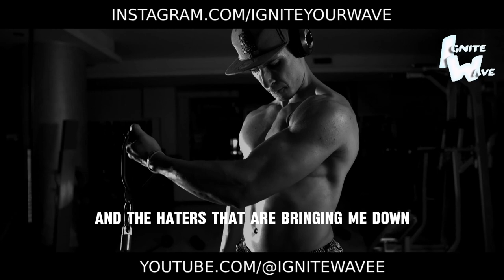I WILL NOT QUIT - Best Motivational Speech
In the pursuit of greatness, there's one promise you must make to yourself: I will not quit. 💥

Join us for an electrifying motivational speech that ignites the fire of perseverance within you. No matter the challenges you face, no matter the obstacles in your path, you possess an unyielding spirit capable of overcoming anything.

This speech is a declaration of resilience, a testament to your unwavering determination to keep pushing forward, even when the journey seems long and the road ahead uncertain. It's a reminder that every setback is an opportunity to grow stronger and every failure is a stepping stone to success.

Are you ready to embrace the power of persistence and resilience? Let this speech be your guiding light, inspiring you to stand tall in the face of adversity and continue marching towards your dreams with unwavering resolve.

Watch now and reaffirm your commitment to never giving up. Embrace the challenges, embrace the journey, and watch as your perseverance transforms obstacles into opportunities and dreams into reality. You are stronger than you know, and with the courage to keep going, there's nothing you can't achieve. 🔥